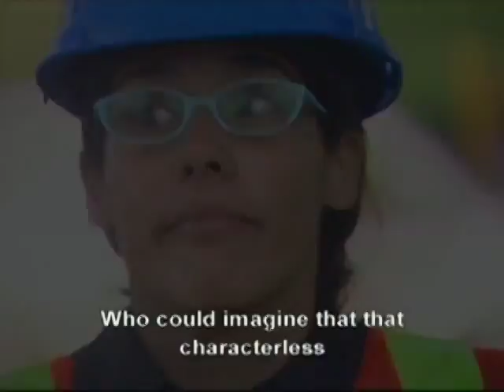Pobre Millonaria - English Trailer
Poor Millionaire tells the enthralling story of a reluctant heiress whose seemingly ideal life becomes tangled in betrayal and intrigue.

Isabela, the sole daughter of multimillionaire Fernando Andres Del Castillo, the owner of one of the country’s largest international commerce consortiums called Triton, is destined to inherit an immense fortune along with the thriving family business even though she isn’t interested in business, or money or her rank in society. She is an introvert, a loner, spending most of her time hiding from life at her family’s ranch. The reason being that despite her exceptional intelligence, she has always felt terribly inadequate and unworthy because her father has spent her whole life comparing her –very unfavorably– to her “perfect” mother, Amanda, who passed away during childbirth.

Concerned about the future of his trade empire, Fernando Andrés forces Isabela to take a job at the company in order to familiarize herself with the business that will one day be hers. And it is there where she meets the man who will bring love and heartbreak into her empty life.

Luis Arturo Ramírez is the logistics manager for Triton. A likeable and handsome man, he's dated many girls but always avoids commitment. After having an unpleasant misunderstanding with the new employee, who turns out to be the owner’s daughter, he tries to make it up to her by offering to be her guide and friend while she gets used to her new job. Isabela feels an instant attraction to Luis Arturo, and welcomes his help.

Events take a dramatic turn when Andres becomes bewitched by the ambitious young woman, Damiana, Isabela’s cousin. The conniving Damiana, also involves Luis Arturo in her plan, which is to gain control of the De Castillo fortune; either by having Luis Arturo seduce Isabela or by she seducing Fernando Andres.

While playing this dangerous game, Luis Arturo truly falls in love with Isabela, unleashing Damiana’s fury, as she herself has fallen for Luis Arturo. When he tries to make amends by telling Isabela the truth, it is too late because Damiana beat him to Isabela. Fueled by pain and humiliation, Isabela finally takes the reigns of her life and transforms herself into a stunning, powerful woman determined to win everyone’s respect… and to confront Luis Arturo with new confidence and strength.